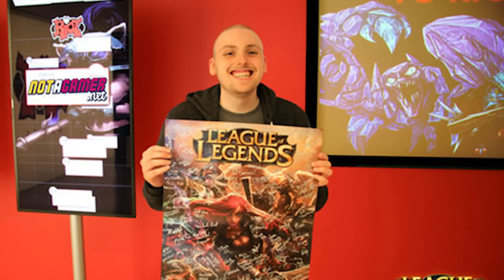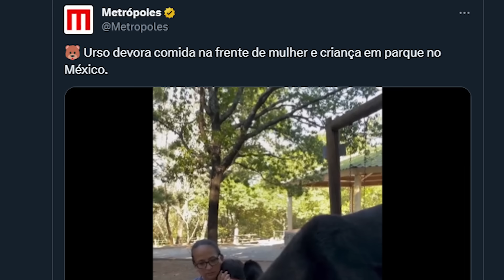NOVO JAX, NOVAS SKINS COVEN E HINO DO MUNDIAL - League of Legends